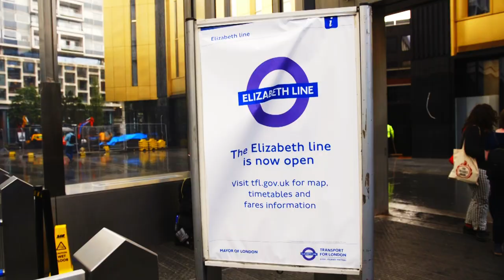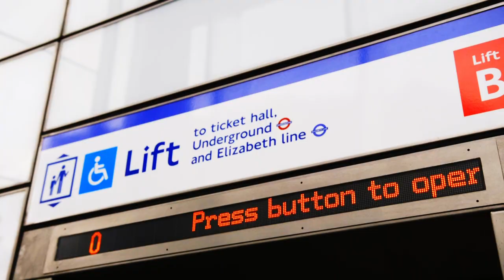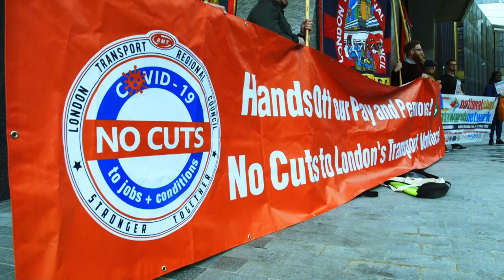RMT demonstrate over cuts to TfL; strike on June 6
On the day the multi-million pound Elizabeth line opens, the RMT holds a demonstration at Tottenham Court Road to highlight the huge cuts facing staff, including 600 station staff jobs going plus attacks on pensions, conditions, and increased hours. RMT members explain why the cuts are bad for passengers and bad for staff - and why tube workers will be on strike on June 6.